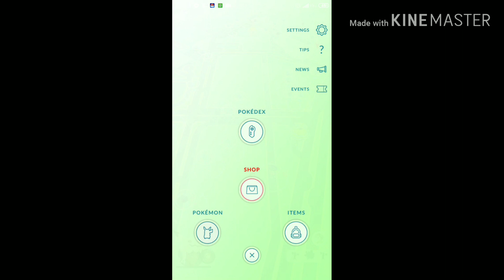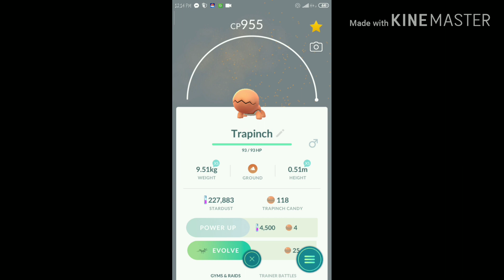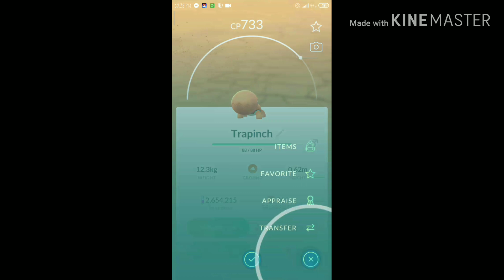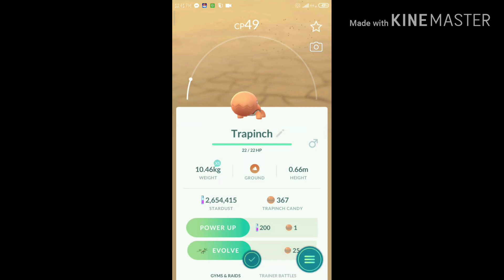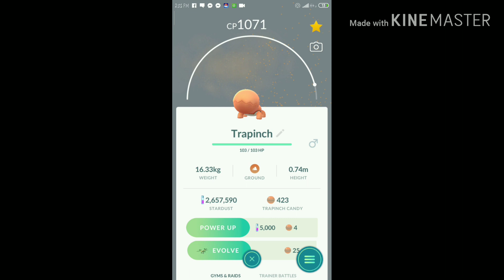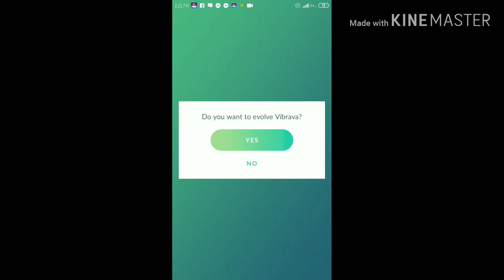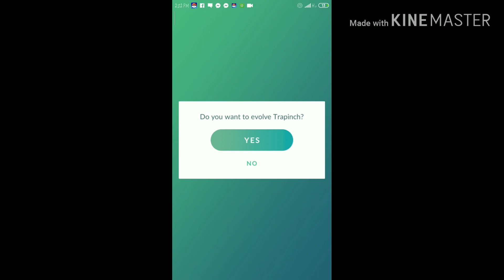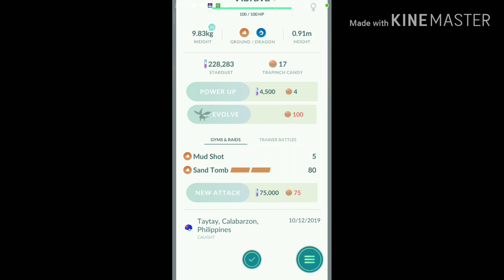POKEMON GO: COMMUNITY DAY TRAPINCH ( I got a shinny TRAPINCH)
I go to community day and I got shinny in my baby account but my main account haven't shinny TRAPINCH 😅😅